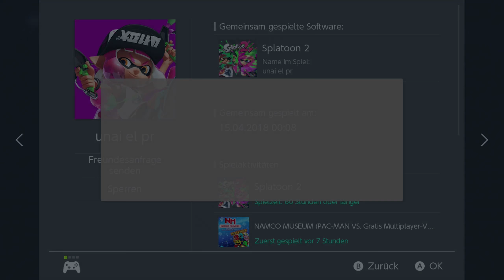Ports, Remaster und Remakes + Ausraster! :X Splatoon 2 Online mit MikuXC • #51 • Let's Play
LET'S PLAY SPLATOON 2 ONLINE MIT MIKUXC

[...♥BESCHREIBUNG♥...]

Wann, wo und mit wem Sie wollen.

Die Inklinge sind zurück!
Mit neuen Outfits, neuen Waffen, neuen Specials und neuen
Arenen werden die Farbschlachten noch bunter und noch verrückter!

Freut euch auf Mehrspieler Runden im Handheld-Modus.
Bis zu 8 Spieler können in spannenden 4 gegen 4 Farbschlachten
gegeneinander antreten und somit erstmals Revierkämpfe
unterwegs austragen! Also: An die Farbe, fertig, los!
Mit Splatoon 2 exklusiv auf Nintendo Switch.

Neue Waffen

Mit neuen Waffen wie den Klecks-Dopplern
den Gegnern das Leben schwer machen.

Neue Karten

Spieler können sich auf neue Level freuen
wie die Buckelwal-Piste und die Molluskelbude.

Sprizige Updates

Auch nach der Veröffentlichung kommen durch
Updates neue Level, Ausrüstungsgegenstände und
Waffen hinzu, genau wie einst bei „Splatoon“.

[...♪ Social Media ♪...]